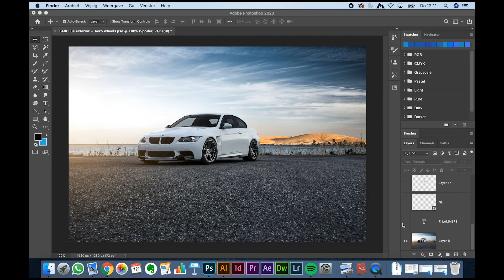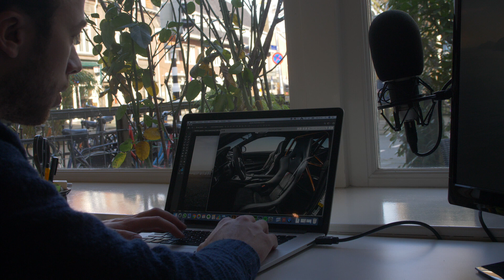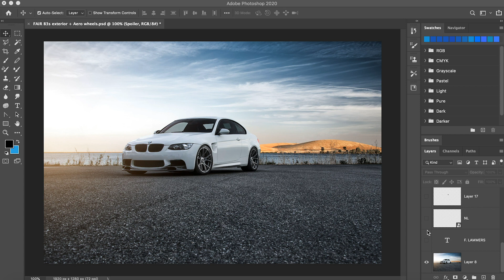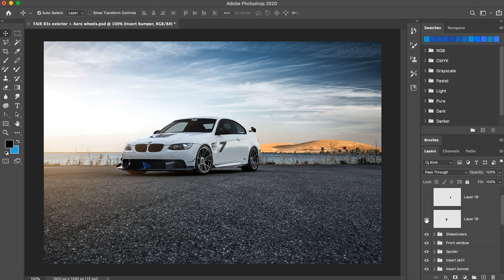VAN FOUTE NAAR DIKKE BMW! | FAIRPROJECT - PT.1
Graag willen wij meer waardevolle content maken, vond je deze video leuk geef dan een like. 👍

Vorige afleveringen hebben we gekeken of dit het moment is om een hybride of elektrische auto te kopen. Conclusie, jaa absoluut het draagt zeker bij aan het verduurzamen van gebruik van auto’s. Maar elke nieuwe hybride of elektrische auto wordt opnieuw geproduceerd. En laat dat het nou CO2 gezien het meest vervuilende zijn. Punt is we hebben al heel veel auto’s die al geproduceerd zijn. In Nederland hebben wij bijvoorbeeld 8,6 milj. auto’s op naam. Hiervan zijn 300.000 auto’s elektrisch of hybride. Dat betekend dat er in Nederland nog 8,3 miljoen reguliere benzine en diesel auto’s zijn. Waarom zouden we daar niet wat mee doen?

Dit geeft een goed beeld wat je van dit FAIRPROJECT kan verwachten. Mocht je het nou interessant vinden om alles te lezen over waarom bestaande auto’s verduurzamen duurzamer ga dan naar FedorLammers.com/FAIR Hier staat alle info over het Auto Project maar ook het onderzoek wat hieraan vooraf ging.

Geproduceerd door: Milan Lueks en Fedor Lammers